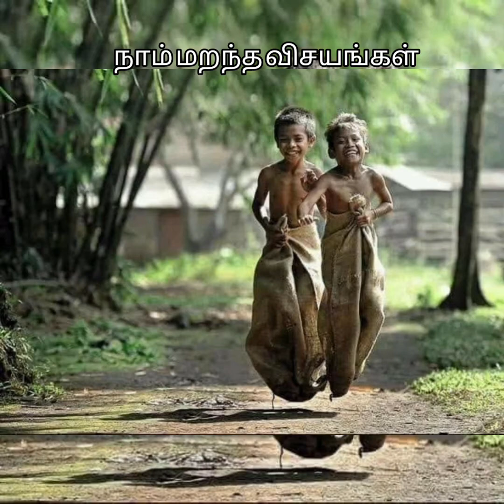நாம் மறந்த விசயங்கள்...